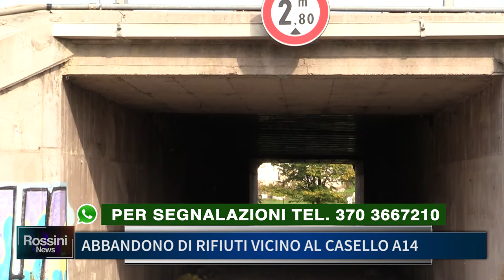ABBANDONO DI RIFIUTI VICINO AL CASELLO A14